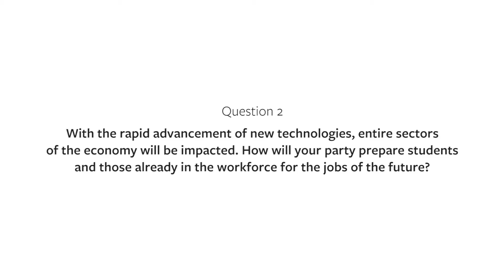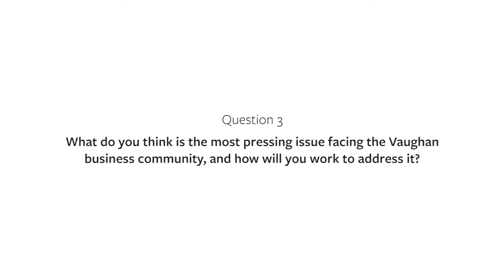Stephen Lecce, PC Party of Ontario Candidate for King—Vaughan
Three questions for
from the Vaughan Chamber business community

to view all videos.